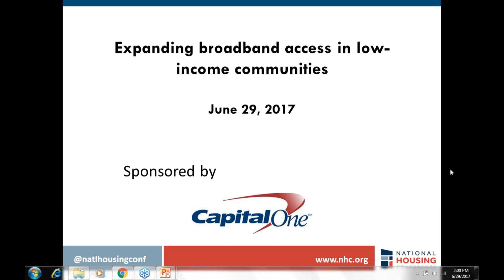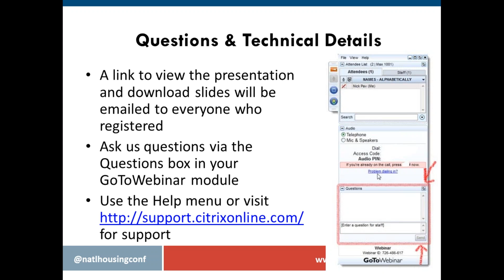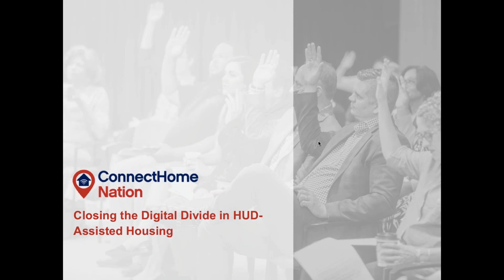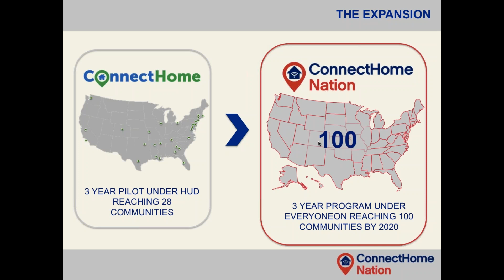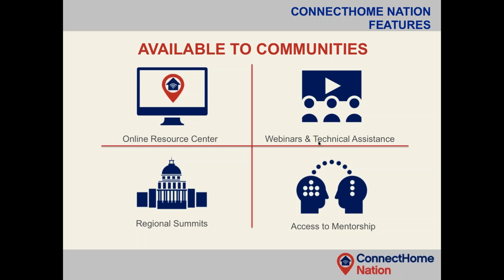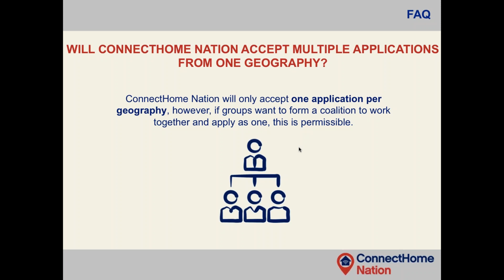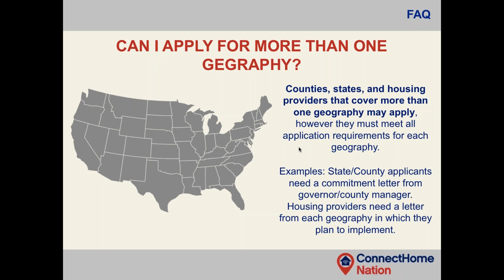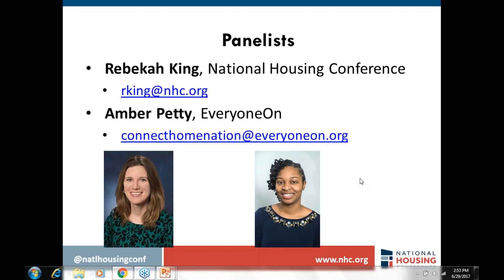Expanding broadband access in low-income communities: ConnectHome expansion